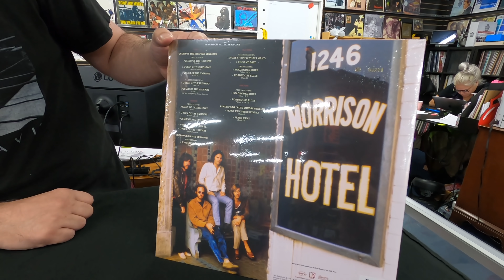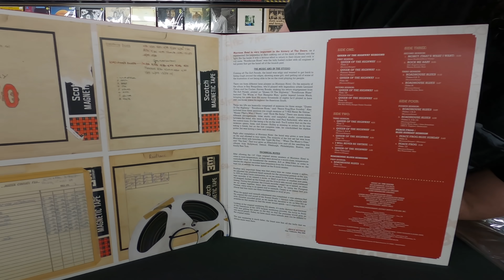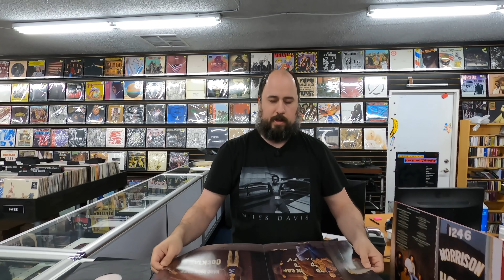The Doors - Morrison Hotel Sessions - Record Store Day 2021 Unboxing RSD DROP 1 June 12th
Event: RSD DROPS 2021
Release Date: 6/12/2021
Format: 2 x LP
Label: Elektra
Quantity: 7500
Release type: RSD Drops 2021 Jun 12th

The Doors’ famed studio album Morrison Hotel recently celebrated its 50th Anniversary, unearthing rare session tapes from the original recording sessions.  Exclusively for RSD Drops 2021, Morrison Hotel Sessions will be pressed on vinyl for the first time, offering listeners a fly-on-the-wall experience to hear The Doors create “Roadhouse Blues,” “Peace Frog/Blue Sunday” and “Queen Of The Highway” from the masterpiece album. The limited edition package – which was mixed and assembled by The Doors original engineer Bruce Botnick – is pressed on 180g double vinyl and also features new liner notes from Botnick. Strictly limited and numbered to 16,000 copies worldwide.

SIDE ONE: BLACK DRESSED IN LEATHER (Queen Of The Highway Sessions) - First Session (11/15/68): 1. QUEEN OF THE HIGHWAY (Take 1), 2. QUEEN OF THE HIGHWAY (Various Takes), 3. QUEEN OF THE HIGHWAY (Take 44). Second Session (1/16/69): 4. QUEEN OF THE HIGHWAY (Take 12), 5. QUEEN OF THE HIGHWAY (Take 14)

SIDE TWO: Third Session (Date unknown): 1. QUEEN OF THE HIGHWAY (TAKE 1), 2. QUEEN OF THE HIGHWAY (TAKES 5, 6 & 9), 3. QUEEN OF THE HIGHWAY (TAKE 14), 4. I WILL NEVER BE UNTRUE, 5. QUEEN OF THE HIGHWAY (TAKE UNKNOWN) | MONEY BEATS SOUL (Roadhouse Blues Sessions) - First Session: 6. Roadhouse Blues (Take 14)

SIDE THREE: Second Session: 1. MONEY (THAT’S WHAT I WANT), 2. ROCK ME BABY. Third Session: 3. ROADHOUSE BLUES (TAKES 6 & 7), 4.ROADHOUSE BLUES (TAKE 8)

SIDE FOUR: Fourth Session: 1. ROADHOUSE BLUES (TAKES 1 & 2), 2. ROADHOUSE BLUES (TAKES 5, 6 & 14) | Dawn’s Highway (Peace Frog/Blue Sunday Session) 3. PEACE FROG/BLUE SUNDAY (TAKE 4), 4. PEACE FROG (TAKE 12)